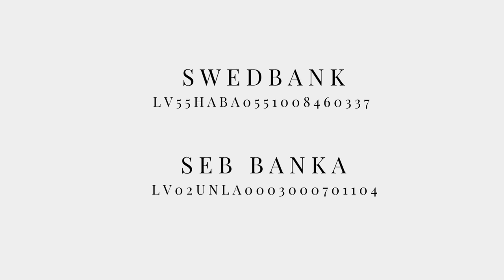Dievkalpojums 7.08.2022 | Kur piens un medus plūst | Rīgas Lutera draudze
Medus ir tikai simbols, kas vēstī par visām neiedomājamām un iedomājamām puķēm, krāsām, pļavām un kokiem, ziediem un krūmiem, kuros bites ir darbojošās, lai būtu medus. Neviens medus nevar izteikt ziedošu puķu pļavas noslēpumu. Līdzīgi tāpat kā neviena ticība nevar izteikt pilnībā Dievu. Dieva Gars baznīcu ved arvien dziļāk patiesības pilnībā, mēs esam aicināti šai Gara vadībai ļauties. Svētais Augustīns teica, ka visa mūsu teoloģija, katehismi un dogmatikas grāmatas ir kā gliemežvāks Dieva pludmalē. Mēs spēlejamies ar šo gliemežvāku, darbojamies ap to, taču nepārstājam brīnīties par to Lielumu un Dziļumu, kas bezgalīgi un nemitīgi šo gliemežvāku pārspēj.

Mācītājs Linards Rozentāls. Mūzika – Kapars Zemītis. 2022.gada 7.augustā Rīgas Lutera draudzē Torņakalnā, Rīgā
Paldies par Jūsu atbalstu!
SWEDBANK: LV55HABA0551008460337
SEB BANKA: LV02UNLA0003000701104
Saņēmējs: Rīgas Lutera evaņģēliski luteriskā draudze
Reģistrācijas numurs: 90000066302